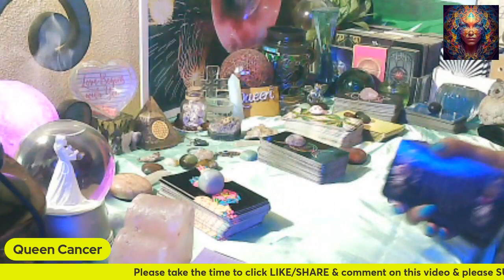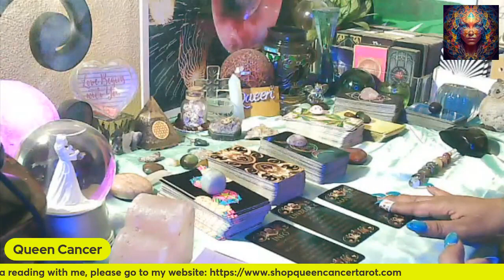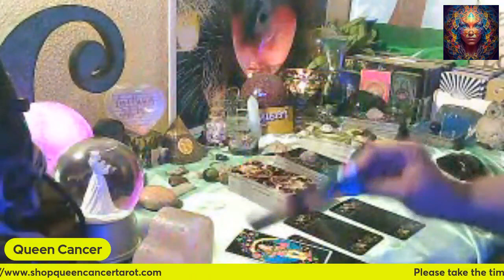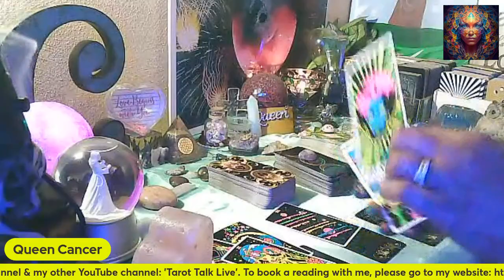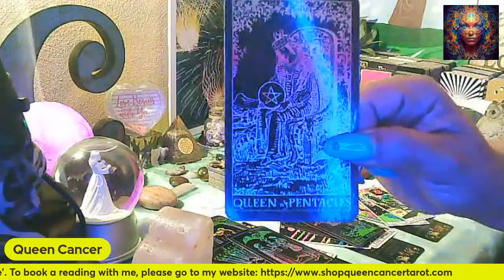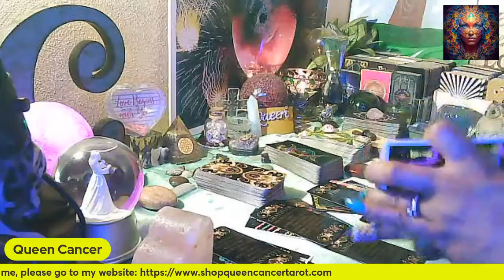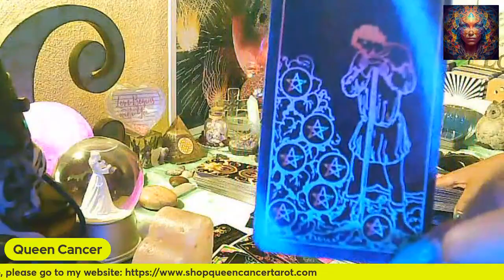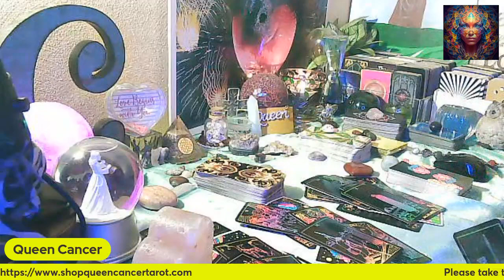CANCER💖SURPRISE!!! SOMEBODY IS GETTING BUSY, BUSY NOW & WILL MANIFEST THE BLESSINGS LATER! 🥰😏🙄🤭💖🙌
🎬Link 2 Extended /All 12 Signs Reading: TBA

Timestamp Start of Reading: 11:30